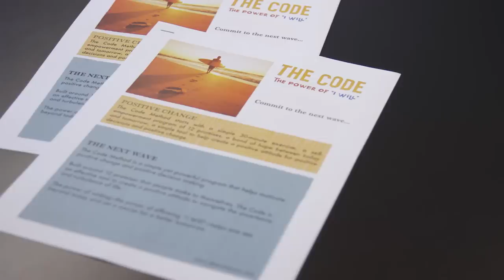Shaun Tomson: Live the Code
Shaun Tomson talks about the Code: How to create a positive wave to transform an organization.